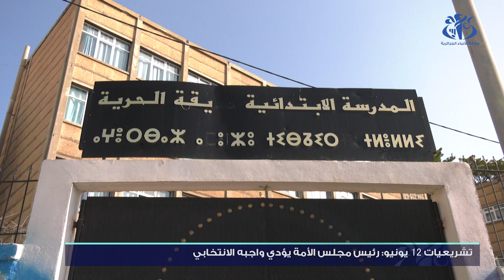قوجيل: التشريعيات والمحليات استكمال لبناء مؤسسات الدولة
الجزائر (وأج)- أكد رئيس مجلس الأمة صالح قوجيل أن الانتخابات التشريعية والمحلية تعتبر استكمالا لمسار بناء مؤسسات الدولة.